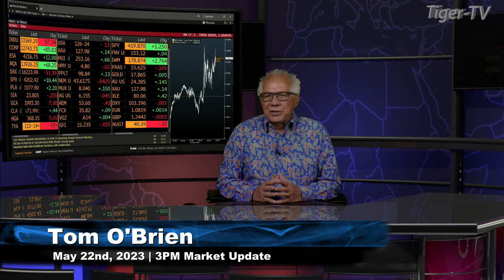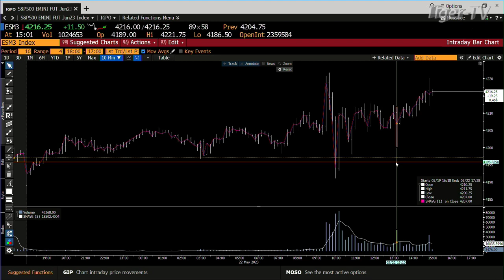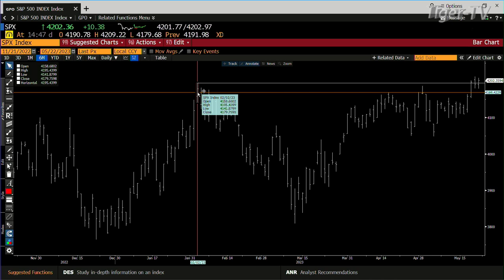May 22nd, 3PM ET Market Update on TFNN - 2023